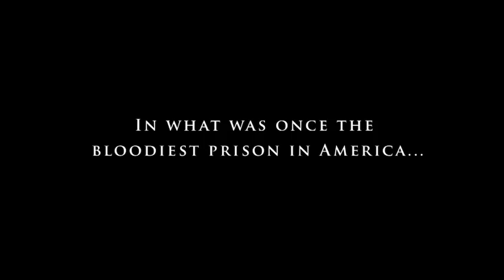Music from the Big House (Trailer 2010)(HD)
Genre: Documentary | Music | Musical
Director: Bruce McDonald
Stars: Rita Chiarelli

Rita Chiarelli's exploration of Louisiana's Angola Prison, its inmates and the blues music tradition they perform with her.